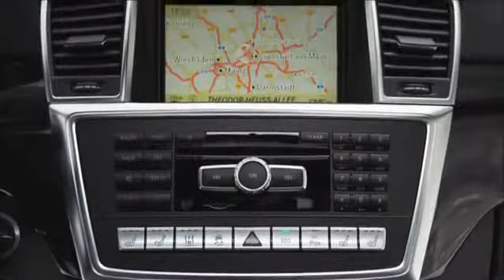New 2012 Mercedes-Benz ML63 AMG Driving, Interior and Exterior